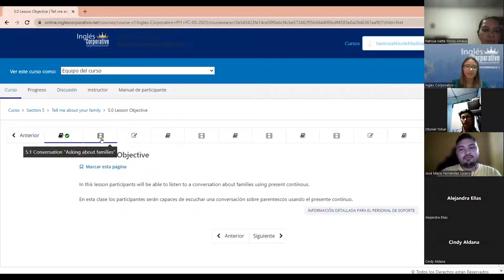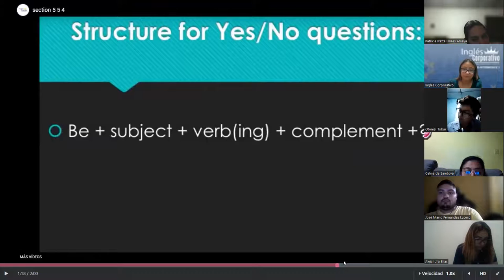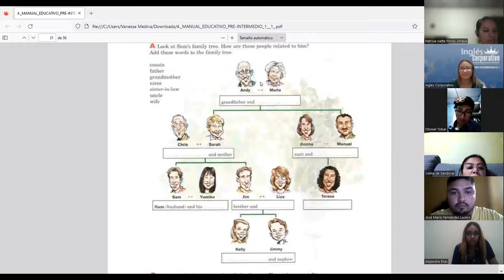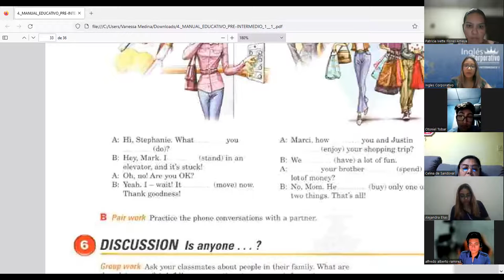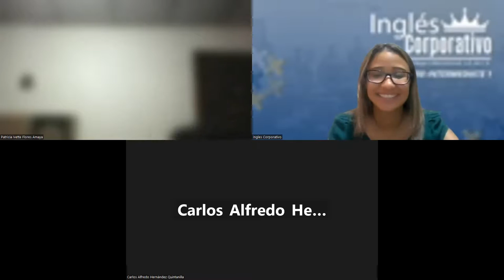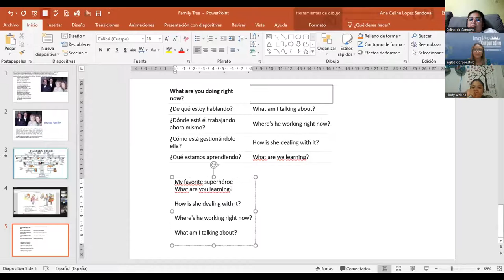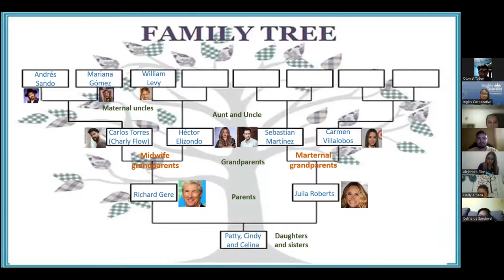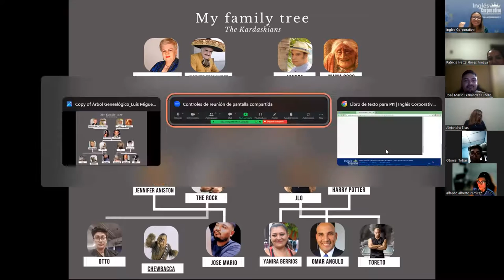SESION 14 - 20 -06- 2023 -PI1-01-8-9-PM-05-23 -MEDINA - PRESENT CONTINUOUS